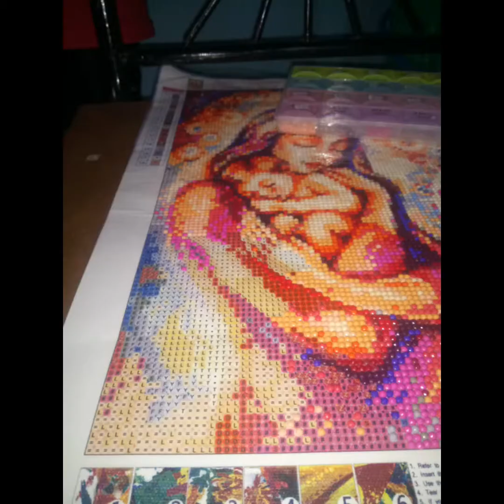Diamond Painting 😊 Rhinestone Art # 04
This video is about my hobby diamond 💎/ Rhinestones art or painting. How to i make dp arts. 😊

🐞Bad / Unrespectful comments will not be tolerated by the way.

💞Always be a blessings to others 💞